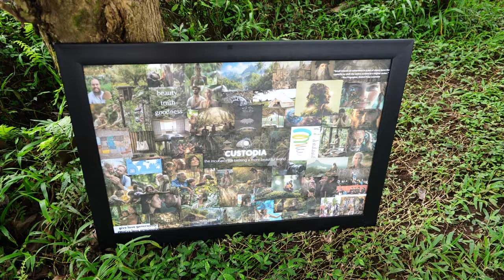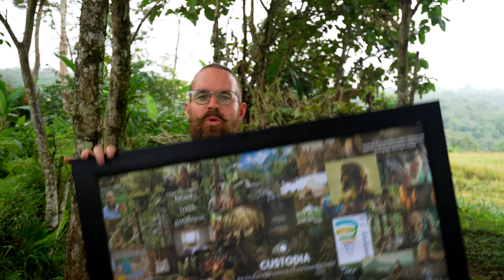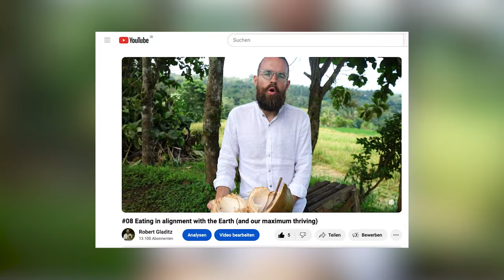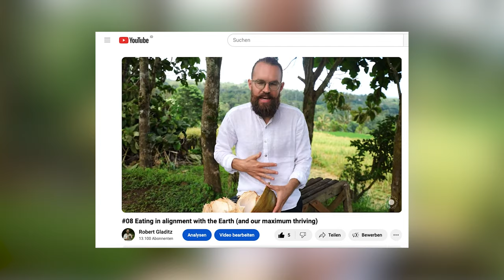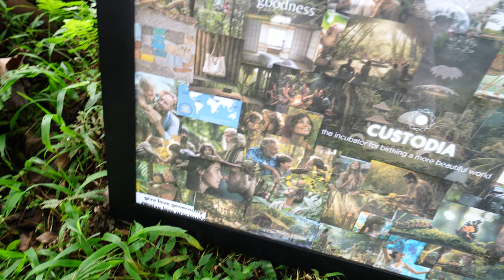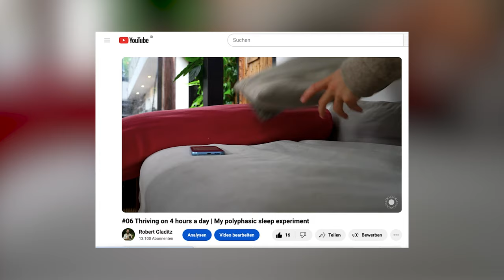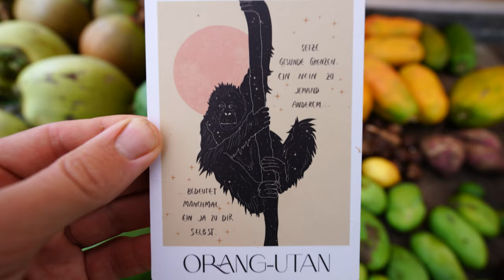#09 Realizing our grandest visions requires us to step up